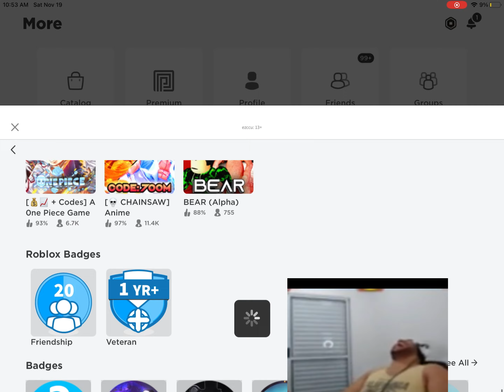i changed my display name… it sucks and its cringe… (i want my old display name back :( )